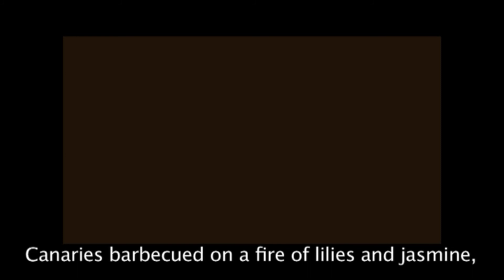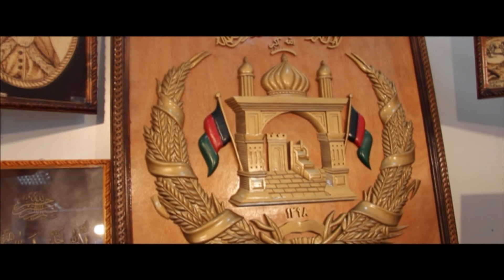A Tribute To Afghan Women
Afghan Media Productions (AMP) believes in playing its part in highlighting the pleas and achievement of the women of Afghanistan.